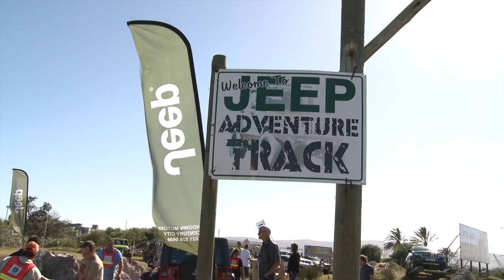Sandown Motors 4x4 Jeep Adventure Track Day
Jeep owners getting tips on how to use their vehicles to their full potential. Taking place on the Jeep Adventure Track and Sandown Motors Century City.